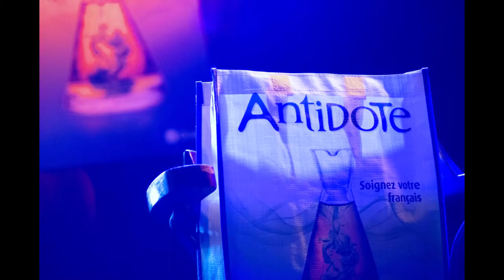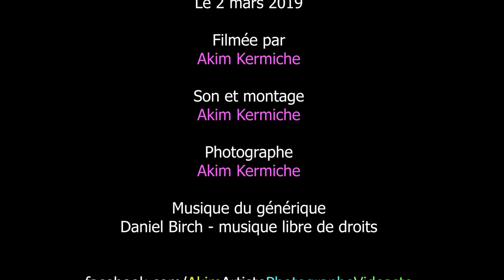Luc Lavallée récipiendaire du 1e prix Antidote 2019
Performance entière de Luc Lavallée (récipiendaire du 1e prix Antidote 2019)  à la finale du Concours de poésie Antidote 2019 (Les 10 Heures de poésie)
Organisée et animée par Roger Stephen Blaise
Quai des brumes - Montréal - Québec - Le 2 mars 2019
© vidéo et photos : Akim Kermiche